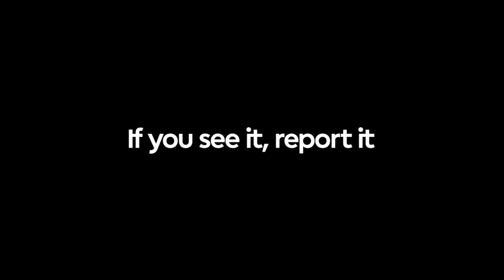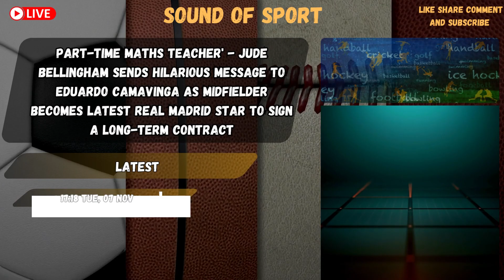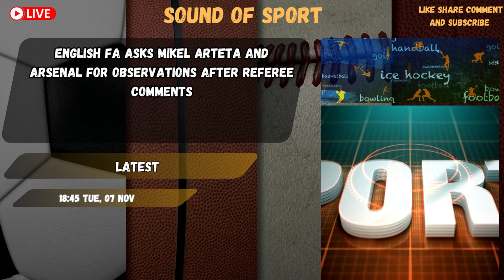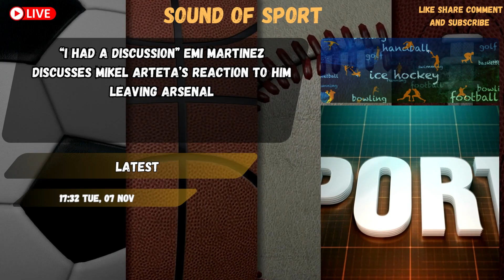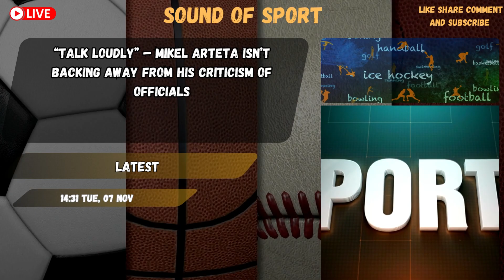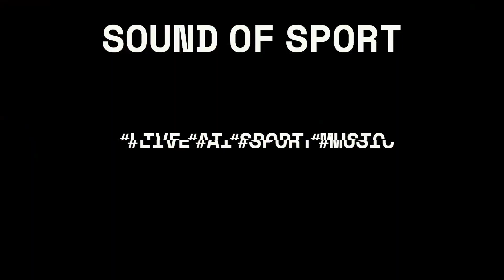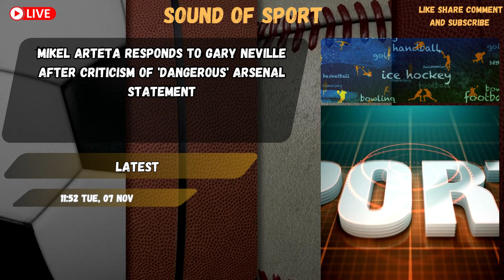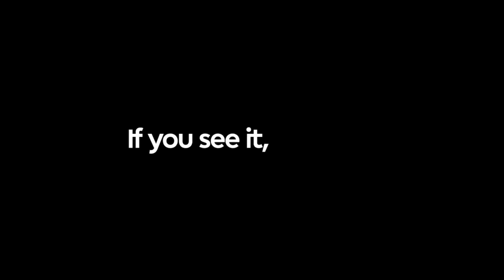Sound of Sport News. EPL